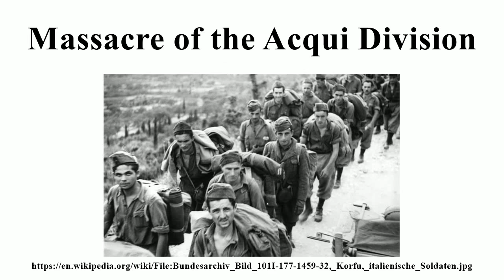Massacre of the Acqui Division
Image-Copyright-Info
Image-Copyright-Info